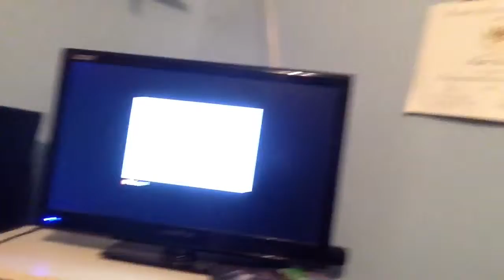Random update... Why?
Thought I'd do al little vid. By the way my laptop is being fixed as we speak so expect uploads soon!!! Finally!